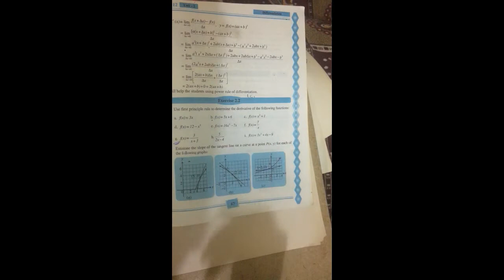2nd year Maths Exercise 2.2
2nd year Maths Exercise 2.2